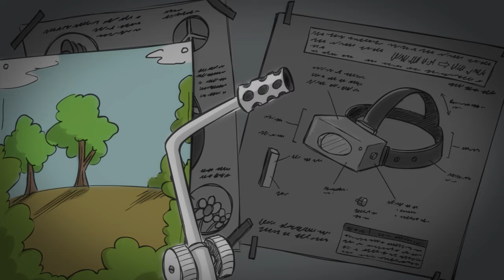Kool & The Gang - Pursuit Of Happiness (Rap Version) official video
Animation Director: Patrick Smith
Produced and Directed by Mama Googa

"Pursuit of Happiness (Rap Version)"
Kool & The Gang featuring Balawa Muhammad, Walt Anderson and Keith Murray